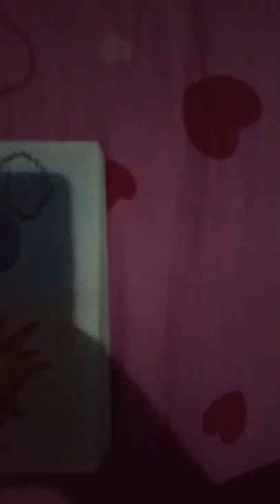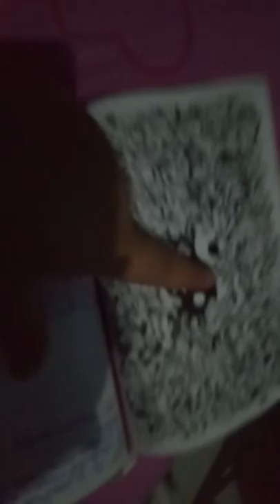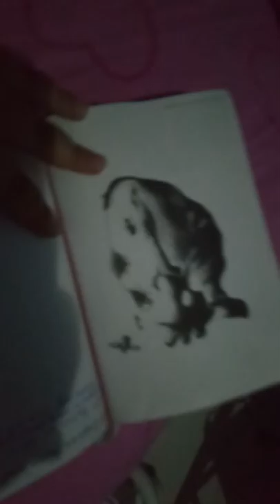Faccio vedere I miss disegni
Giovanna887722